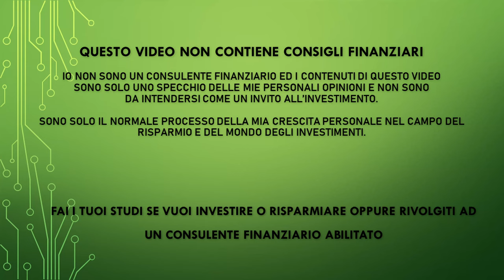Fai queste 3 considerazioni se devi creare il tuo portafoglio